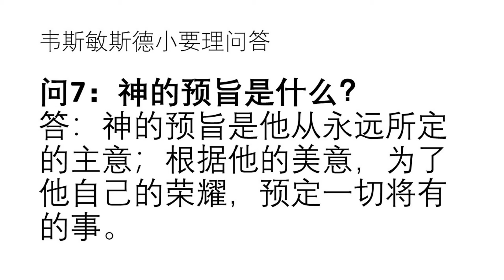韦斯敏斯德小要理问答 - 问7